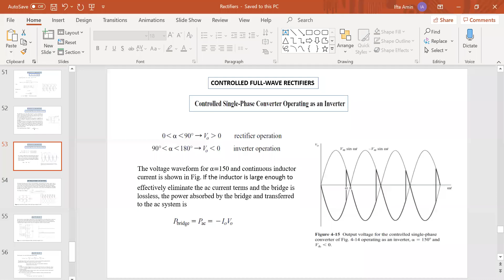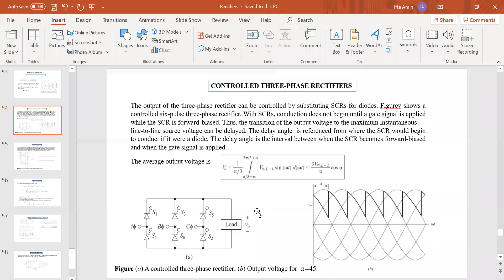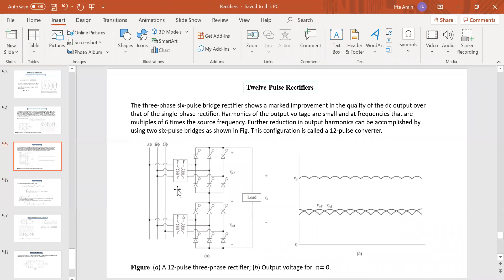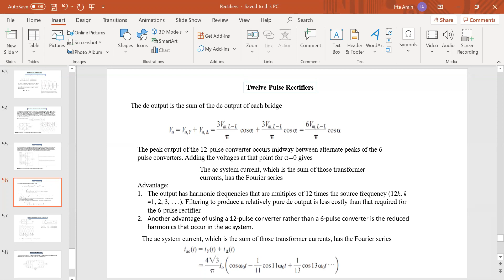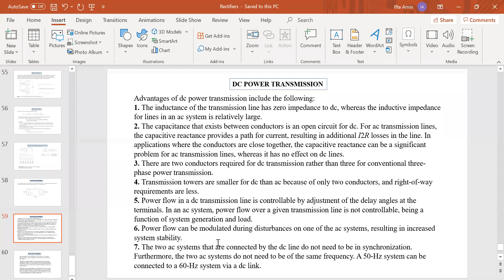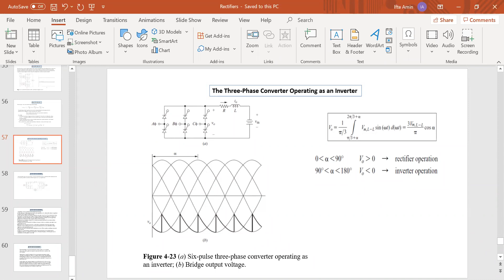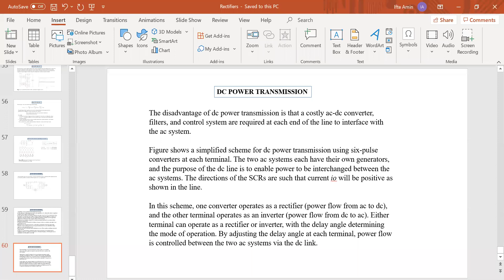Rectifiers 6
SUST-EEE-17-PE lecture, Oct 08,2020